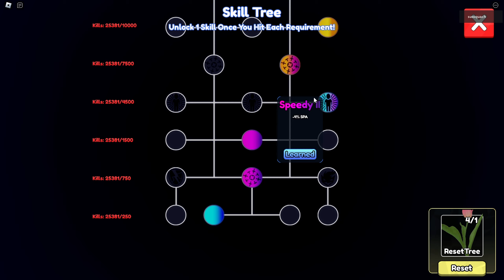Can Overlord Yuta Solo A Tier 5 Portal? In Anime Last Stand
Support me even more by becoming a member! 😳